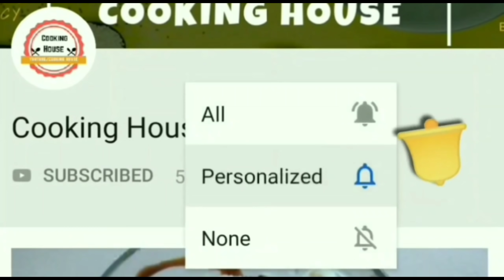ડુંગળી ને ભરવાની કે મસાલો બનાવની ઝંઝટ વગર આ રીતે બનાવો આખી ડુંગળી નું શાક aakhi dungli nu shaak